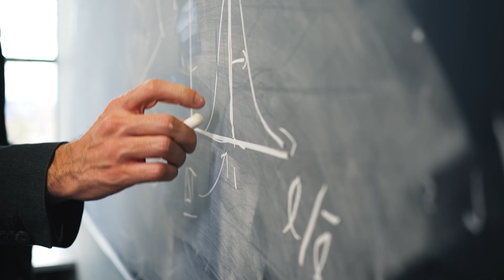Herausragender Erfolg: TU Dresden überzeugt mit fünf Exzellenzclustern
Am 22. Mai 2025 hat die Deutsche Forschungsgemeinschaft (DFG) entschieden, welche Exzellenzcluster ab 2026 für sieben Jahre im Rahmen der Exzellenzstrategie von Bund und Ländern gefördert werden. Von den sechs als Vollantrag eingereichten Forschungsprojekten der TU Dresden wählte ein hochkarätiges, international besetztes Gutachtergremium fünf als Exzellenzcluster aus – ein herausragender Erfolg!

Im Video ordnen Rektorin Prof. Ursula Staudinger und Prorektorin Forschung Prof. Angela Rösen-Wolff das Ergebnis im Wettbewerb für die TU Dresden ein. Zudem erläutern die Sprecher:innen der erfolgreichen Exzellenzcluster die nächsten Schritte.

Gefördert werden:
🔹 CARE: Climate-Neutral and Resource-Efficient Construction (Klimaneutrales und ressourceneffizientes Bauen; TU Dresden zusammen mit der RWTH Aachen) mit Sprecher Viktor Mechtcherine.
🔹 REC2: Responsible Electronics in the Climate-Change Era (Verantwortungsvolle Elektronik im Zeitalter des Klimawandels) mit Sprecherin Prof. Yana Vaynzof
🔹 CeTI: Centre for Tactile Internet with Human-in-the-Loop (Zentrum für Taktiles Internet mit Mensch-Maschine-Interaktion) mit Sprecher  Prof. Frank H. P. Fitzek
🔹 ctd.qmat: Complexity, Topology and Dynamics in Quantum Matter (Komplexität, Topologie und Dynamik in Quantenmaterialien; TU Dresden zusammen mit der Julius-Maximilians-Universität Würzburg) mit Sprecher Matthias Vojta
🔹 PoL: Physics of Life. The Dynamic Organization of Living Matter (Physik des Lebens. Die dynamische Organisation lebender Materie) mit Sprecher Prof. Otger Campàs

Redaktion: Karl J. Donath
Produktion: Philipp Schulze, Gerald Goepfert